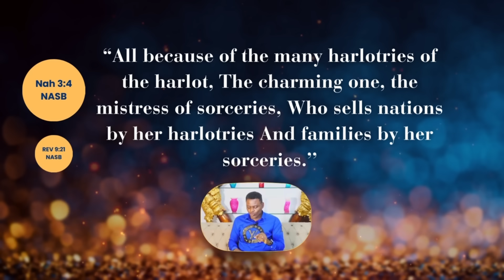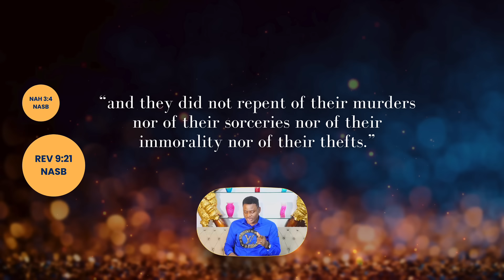How To Know the Witches Around You From Your Dream | With Dr. Paul S. Joshua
This video will help you with ways to know you or someone is a witch or wizard through your dream, How To Recognise Witchcraft, How to Tell If a Person Is a Witch, How to know a witch or to stop the evil witches in your home, How to identify a witch and deal with them, Ways to know you or someone is a witch or wizard, How to know what Witch you are, How To Know If You Are A Witch By Blood And Have Magical Powers, Signs of Witchcraft and Did Someone Put a Spell on You?
Spell Detection | How to Know if Someone is Using Witchcraft on You.

To speak with Dr. Paul S Joshua one on one, discover the christian interpretations to your dreams - visit our
or Join Dr. Paul S. Joshua on the Zoom live stream every SATURDAY and SUNDAY at 6PM NIGERIAN TIME for your Dreams & INTERPRETATIONS.

Meeting ID: 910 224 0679 Passcode: UGbaY5

You Can Also Order Dr. Paul's Best selling book: YOUR DREAMS AND INTERPRETATION with over 100 divinely interpreted Dreams backed up with powerful prayer points for a breakthrough,

Dream book volume 2

To Support Pastor Paul's Ministry Via Bank Transfer

The Refiners House Ministry
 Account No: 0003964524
Bank Name: Stanbic IBTC PLC Of Nigeria.

US DOLLAR ACCOUNT INFORMATION

 ACCOUNT NAME - PAUL SUNDAY JOSHUA
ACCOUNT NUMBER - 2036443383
BANK NAME - FIRST BANK OF NIGERIA LTD
SWIFT CODE - FBNINGLA
 CITY: LAGOS